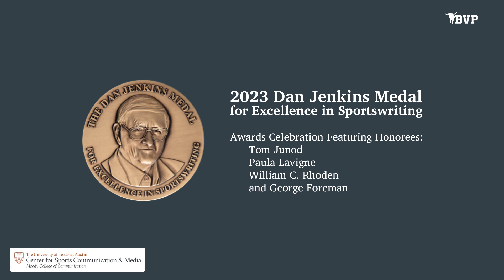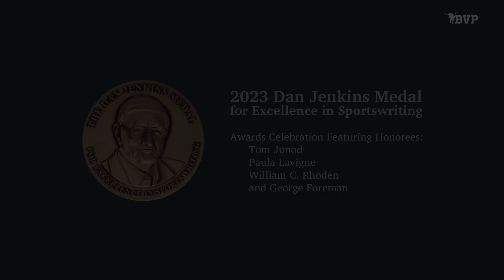2023 Dan Jenkins Medal for Excellence in Sportswriting Awards Dinner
Tom Junod and Paula Lavigne received the Jenkins Medal for Best Sportswriting and William C. Rhoden received the Jenkins Medal for Career Achievement at the 2023 awards dinner. The dinner was held at the Headliner's Club in Austin, TX on October 13, 2023. Seth Davis was the emcee for the event. Austin American-Statesman columnist Cedric Golden offered his appreciation of George Foreman the 2023 Jenkins Medal Sports Legend.